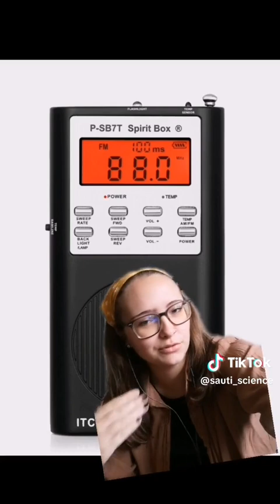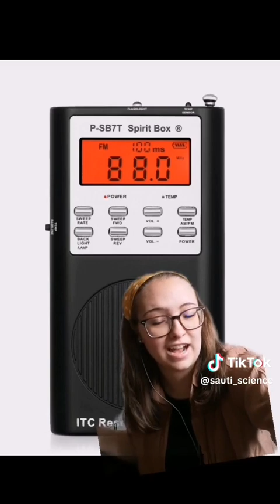I don't believe in ghosts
Ghost Hunting Does Not Make Sense